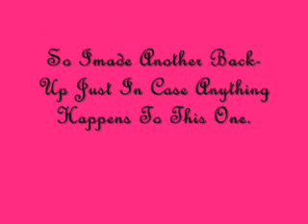My Other Back-Up Account Please Watch!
The Video Pretty Much Says It All! :)

My Back-Up Account Is MsRoseDawson34